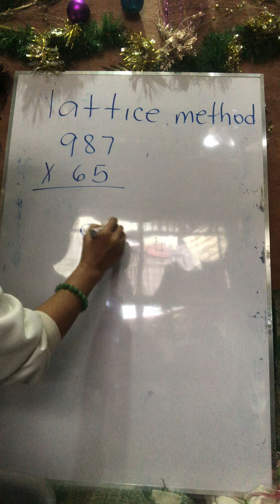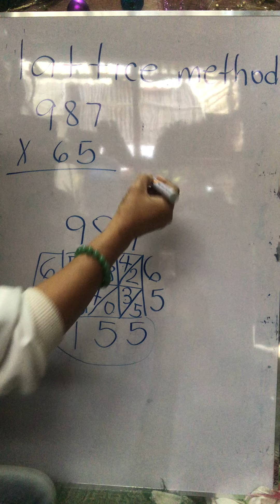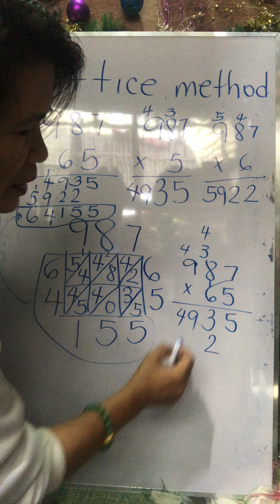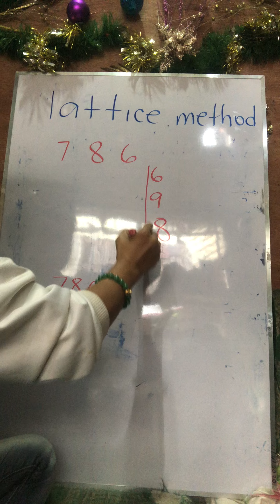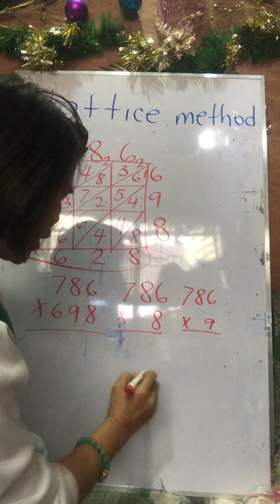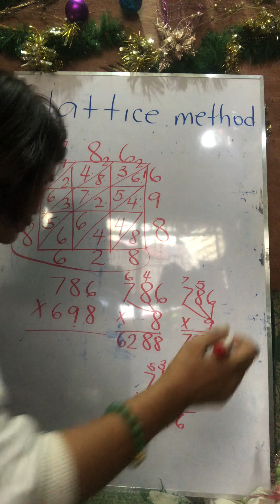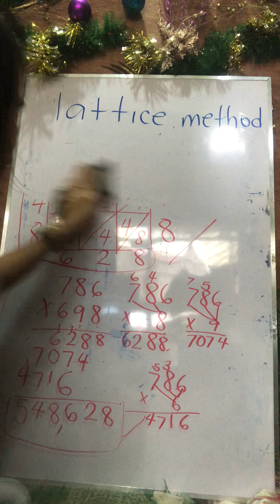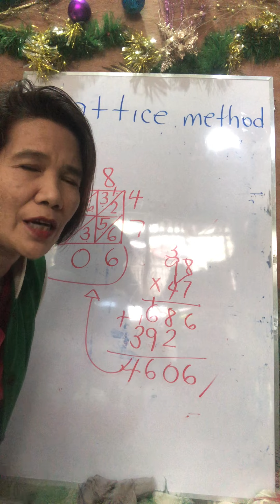Lattice method 2021